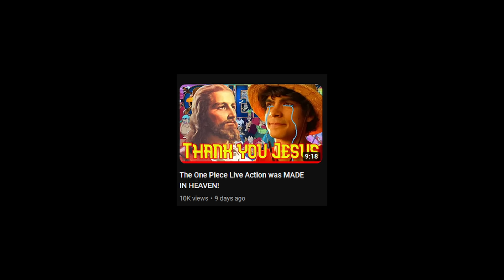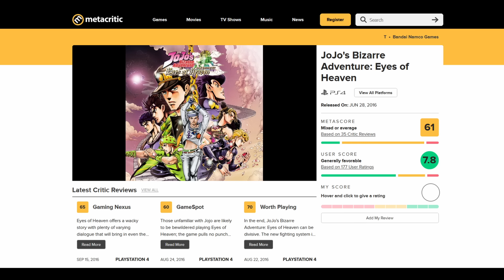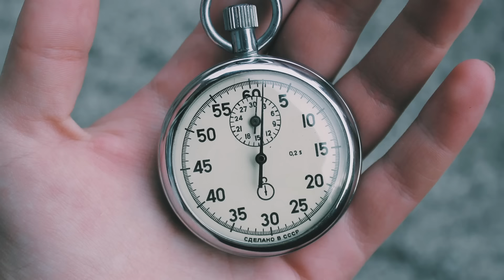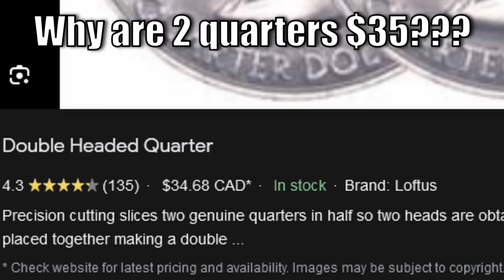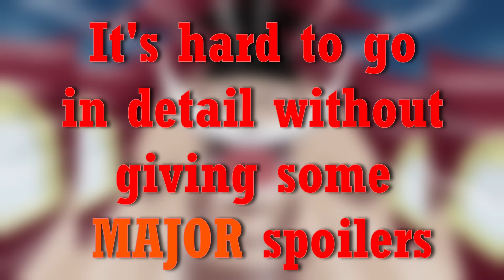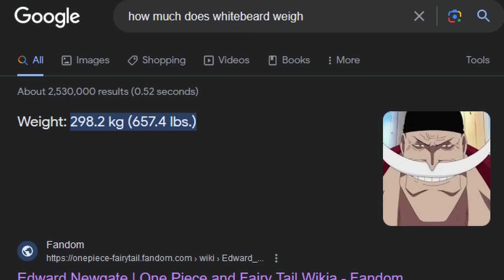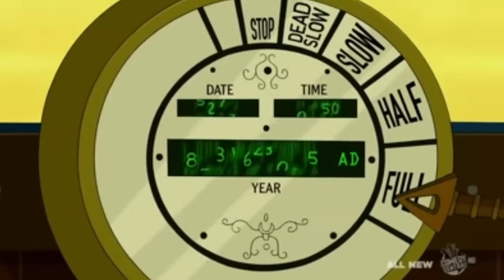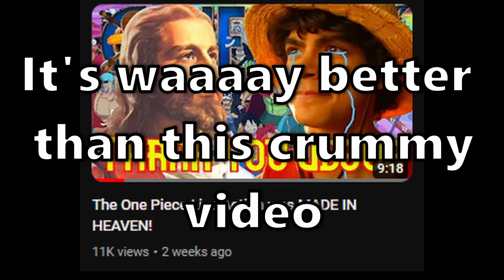Could Whitebeard Stop The Heaven Plan? (Whitebeard vs Pucci)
Dio and Pucci's Heaven plan, an idea that spans across multiple parts of Jojo's bizarre Adventure.
Whitebeard, Captain of the Whitebeard pirates, One of the 4 emperors of the new world and my personal favorite One Piece character (:

If Whitebeard replaced Jolyne in Stone Ocean, would he be able to stop Pucci, and put a halt to the Heaven plan?

Leave a follow! :p

RT!!! 🎨yi9
SUPER AMAZING NEW CHANNEL ART IS DONE BY:
@EstebanVil57566 ON TWITTER
PLEASE GO SUPPORT!
THEY DO COMMISION, HIRE NOW!